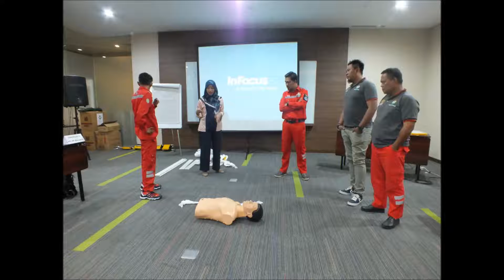Training k3 Surabaya, Hub 081 230 454 20 (Call-WA)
Training k3 Surabaya | Training k3 Umum 2018 | Training k3 Konstruksi | Training k3 Di Surabaya | Training k3 Migas Cepu

"Nusantaratraisser.co.id fokus pada layanan program pelatihan dan sertifikasi personil,
jasa pendampingan operasional (Coaching) serta supplier perlengkapan K3 khususnya APD

SAFETY, HEALTH, AND ENVIRONMENT
PROGRAMS (Sertifikasi)

1. Occupational Safety and Health Professional
2. Emergency First Aid
3. Safety Commitee
4. Fire Prevention and Fighting Technique
5. Electrical Occupational Safety and Health
6. Confined Space Safety
7. Internal Audit of The OSH Management System
8. Working At Height Technicians
9. Construction Occupational, Safety and Health Officer
10. Basic Safety Training
11. Chemical Occupational, Safety and Health Officer
12. System Management Integration
13. Effective Customer Satisfaction Base On ISO 10002:2004
14. Safety and Health Inspection Techniques
15. Accident Reporting, Investgation and Analysis
16. Occupational Health and Safety
17. H2S Hazard Control

MANAGEMENT TRAINING PROGRAMS

1. Leadership and Motivation
2. Team Work Building
3. Character Building
4. Administration and Filling System
5. Pre-retirement Training
6. Preventive Maintenance System

TECHNICAL PROGRAMS (Non Sertifikasi)
1. Mobil Crane Inspection and Testing
2. Boiler Maintenance
3. Forklift Maintenance
4. Advance Rigging for Supervisor
5. Scaffolding Inspection and Testing
6. Lubrication System
7. Pump and Maintenance

TECHNICAL PROGRAMS (Sertifikasi)
1. Mobile Crane Operator
2. Overhead Crane Operator
3. Tower Crane Operator
4. Forklift Operator
5. Scaffolder
6. Rigger
7. Production Operation
8. Well Maintenance
9. Drilling
10. Genset Operator
11. Welder
12. Production Operation
13. Lifting Equipment Inspector
14. Bulldozer and Side Boom Operator
15. Heavy Duty Truck Operator
16. Traxcavator and Back Hoe Operator
17. Wheel and Track Loader Operator
18. Boiler Operator
19. Gondola Operator
20. First Grade & Second Grade Boiler Operator

Head Office :
Masjid Agung Area Kav A-1
Jl. Pagesangan Baru V, Surabaya

Branch Office :
Kebagusan Perdana Kav 3
Jl. Kebagusan Raya, Jakarta Selatan
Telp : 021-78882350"